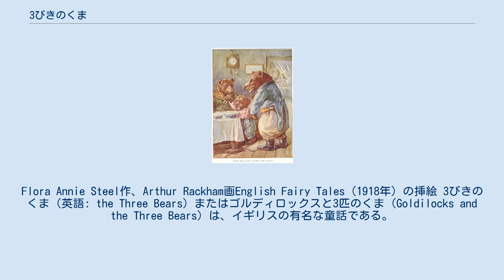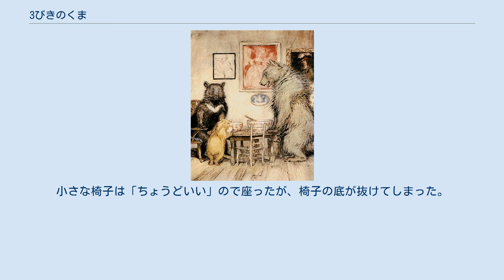3びきのくま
Flora Annie Steel作、Arthur Rackham画English Fairy Tales（1918年）の挿絵 3びきのくま（英語: the Three Bears）またはゴルディロックスと3匹のくま（Goldilocks and the Three Bears）は、イギリスの有名な童話である。
1837年、ロバート・サウジーが散文で著したことで広く知られるようになったが、さらに古い原作に基づいている可能性がある。
 ゴルディロックスという小さな女の子が3匹の熊に出くわす物語である。
Goldilocksとは「金髪」という意味で、gold「金」+lock「髪」からできた名前。
 元の話では女の子は老婆として描かれており、意地の悪い老婆によって部屋をあらされるという内容であったが、時がたつにつれて子供へのしつけやマナーを教える作品へと移行していき、少女へと設定が変わっていった。
 1927年発行の童話名作集に描かれた一場面 森の中に3匹のクマが住んでいた。
1匹は小さく、もう1匹は中くらい、あとの1匹は大きなクマだった。
3匹はそれぞれ、自分のと同じ大きさのお椀と椅子、ベッドを持っていた。
 ある朝、3匹は朝食のお粥をお椀によそい、お粥がさめるまで散歩にでかけた。
ところがその留守に、1人の女の子（老婆）がクマの家にやってくる。
誰もいないので入ってみると、テーブルの上にお粥のお椀が置いてあった。
大きなお椀のお粥は「熱すぎる」。
中くらいお椀のお粥は「冷たすぎる」。
小さなお椀のお粥は「ちょうどいい」ので、全部飲んでしまう。
 女の子は疲れていたので椅子に座ろうとした。
大きな椅子は「固すぎる」。
中くらいの椅子は「クッションが柔らかすぎる」。
小さな椅子は「ちょうどいい」ので座ったが、椅子の底が抜けてしまった。
 眠たくなったので寝室に行ってみると3つのベッドがあった。
大きなベッドは「頭が大きすぎる」。
中くらいのは「足が高すぎる」。
小さいのは「ちょうどいい」ので、そこで寝てしまう。
 その後、3匹のクマが戻って来て、小さなお椀のお粥は食べられ、椅子には座った痕があり、小さな椅子は底が抜かれていて、ベッドには寝た痕があり、小さなベッドには女の子が寝ているのを発見する。
目を覚ました女の子はクマに驚き、慌てて家から逃げていった。
 日本ではレフ・トルストイによる翻案 Три медведяがよく知られている。